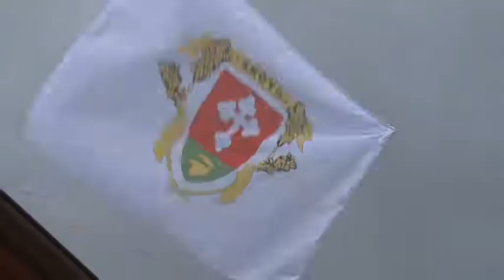20180906 hirado ev orvosa gyore